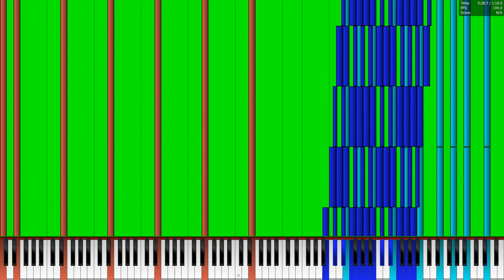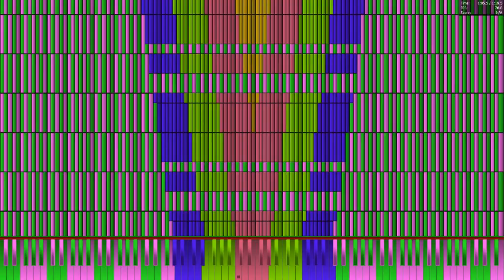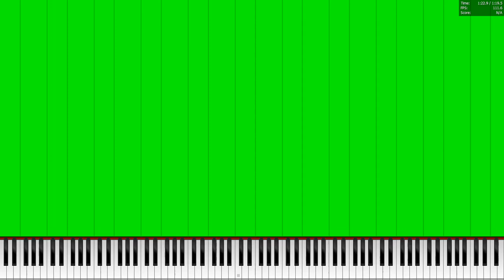[BlackMIDI] When MotdHS Isn't home U3 29 Million - MotdHS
Merged U2 5 times.

MIDI Made by: MotdHS Gaming(Me)
MIDI Player: Piano From Above
MIDI Synthesizer: Omni MIDI
Note count: 29,184,750 (!)
MIDI Editor: Domino, MIDI Merger